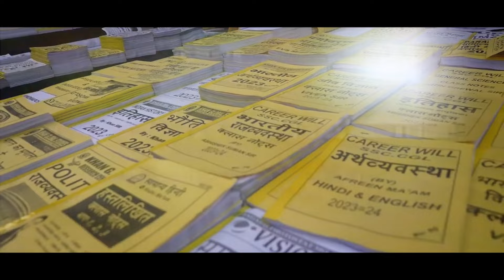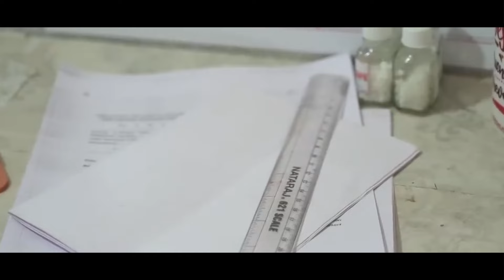Government Job: Sad Reality | A Dark Truth | Rajeev Joshi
Uncover the stark truths about government jobs in India in this revealing video. While the allure of stability and security draws many towards government employment, the reality behind the scenes is often grim. From bureaucratic red tape to deep-rooted corruption, the challenges faced by those working within the system are immense. Join us as we shine a light on the harsh realities that many overlook. Explore the implications for individuals and society as we delve into this important topic. Don't miss out on this eye-opening discussion.